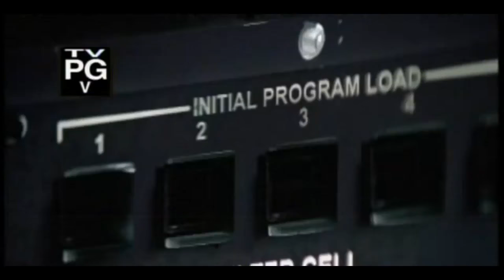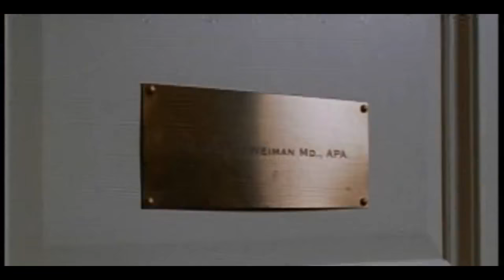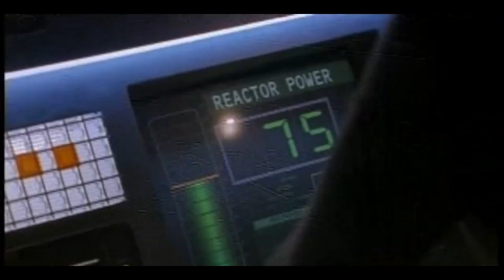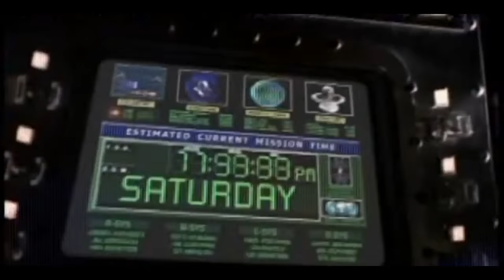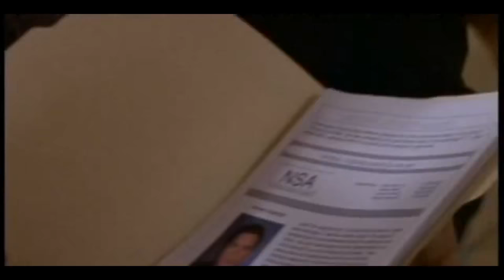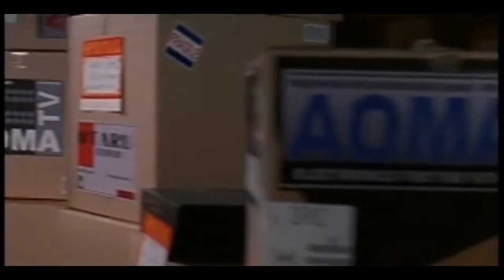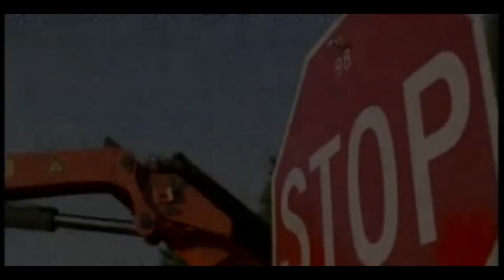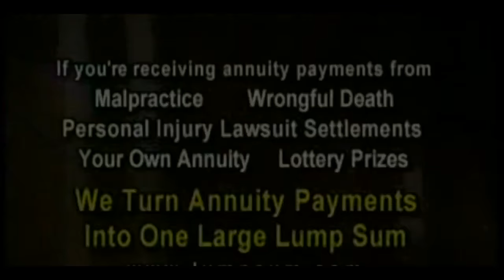Seven Days Sea 03 Epis 11